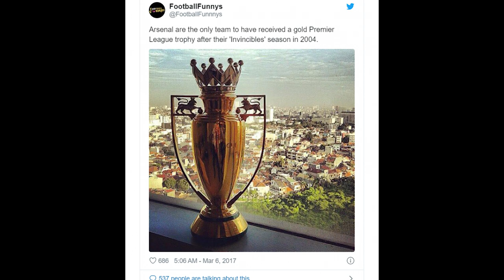បើ​សម្រេច​រឿង​មួយ​នេះ​បាន Liverpool ​នឹង​លើក​ពាន​ Premier League ពណ៌​មាស​សុទ្ធ | Khmer sport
ស្វាគមន៏មកកាន់ព័ត៏មានកីឡាថ្មីៗជារៀងរាល់ថ្ងៃ..

1/ បើ​សម្រេច​រឿង​មួយ​នេះ​បាន Liverpool ​នឹង​លើក​ពាន​ Premier League ពណ៌​មាស​សុទ្ធ
2/ ខុសពីការប្រកាសរបស់ Spurs! លោក Mourinho បង្ហើបពីពេលវេលាដែល Son អាចអវត្តមានពីទីលាន
3/ កីឡាករក្រៅជម្រើសម្នាក់របស់លោក Sarri សំរេចផ្ញើវាសនាជាមួយក្លឹបថ្មី
4/ រក​ឃើញ​អ្នក​ឈ្នះ​ពាន MOTM ពី UEFA នៅ​ប្រកួត At/Liv និង Dortmund-PSG ហើយ
5/ Neymar ខឹង PSG រឿង​មួយ ​ក្រោយ​ចាញ់ Dortmund នៅ UCL យប់មិញ
6/ តារាឆ្នើម Liverpool ម្នាក់ ច្រឡោតខឹងកីឡាករក្រុម At Madrid ខ្លាំង ថាពូកែធ្វើពុតដួល អំឡុងការប្រកួតយប់មិញ

We Upload Videos abuot:
Sport Reader,
Sport News,
  Reader,
 Khmer Sport,
Khmer Sports News,
 ព័ត៌មានកីឡាអន្តរជាតិ,
 ព័ត៌មានកីឡា sport news,
ព័ត៌មានកីឡាថ្មី2020,
ព័ត៌មានកីឡាអន្តរជាតិ2019,
ព័ត៌មានកីឡាថ្មីៗ2019,
កីឡាបាល់ទាត់,
កីឡាបាល់ទាត់2019,
ព័ត៌មានបាល់ទាត់,
កីឡាជាតិ
cambodia sports,
 news today,
sport cambodia news,
Sports
,ព័ត៌មានកីឡាអន្តរជាតិ
,ព័ត៌មានកីឡា sport news
,ព័ត៌មានកីឡាថ្មី2019
,ព័ត៌មានកីឡាអន្តរជាតិ2019
,ព័ត៌មានកីឡាថ្មីៗ2020
,ព័ត៌មានកីឡា2019
,ព័ត៌មានកីឡាថ្មីៗ
,ព័ត៌មានកីឡាជាតិ
,កីឡាបាល់ទាត់
,កីឡាបាល់ទាត់2020
,ព័ត៌មានបាល់ទាត់
,sport khmer
,khmer sport
,kh news
,kh news today
,kh sport
,រៀលម៉ាឌ្រីត
,រៀលម៉ាឌ្រីត2019
,រ៉ូណាល់ដូ
,រ៉ូណាដូ 202020
,រ៉ូណា
,admin ជីងចក
,admin ជីងជក់
,admin ជីងជក់
,troll admin ជីងចក់
,admin ចក់
,admin ជីងចក់
,កំពូលអ្នកអធិប្បាយបាល់ទាត់
,កំពូលអ្នកអធិប្បាយ